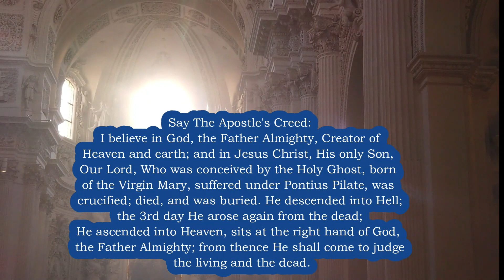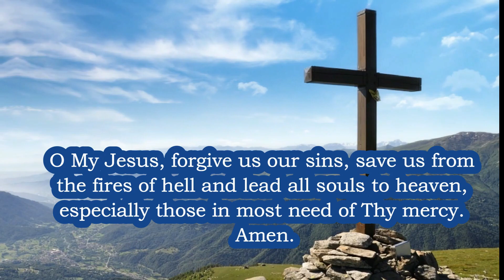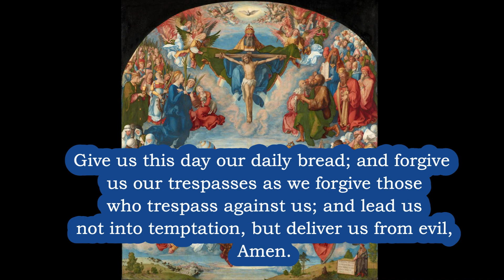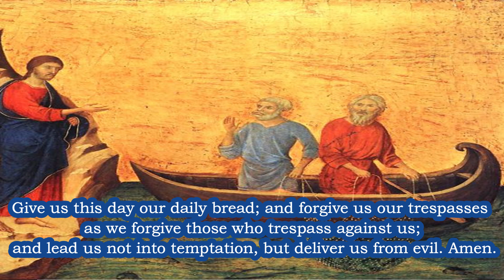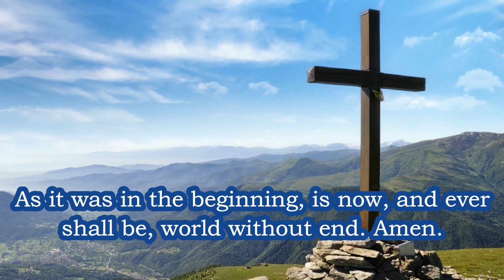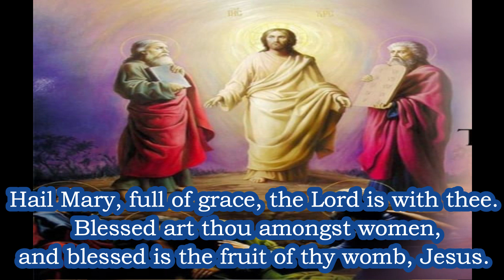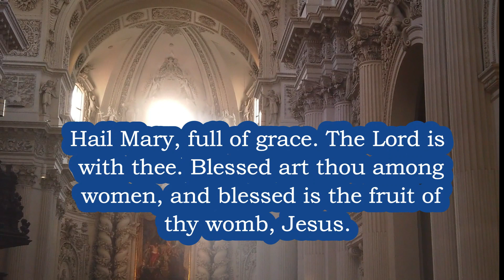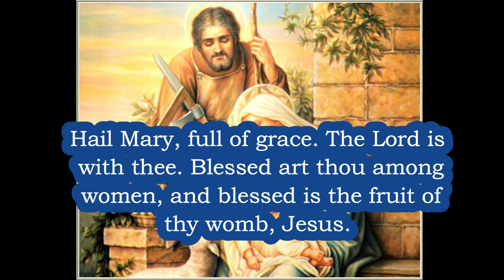Holy ROSARY Luminous Mysteries 🙏 THURSDAY Rosary 🙏 PRAY the Luminous Mysteries 🙏 Virtual Rosary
Please SUBSCRIBE 🙏 HolyRosary LuminousMysteries RosaryThursday 🙏 PRAY the Luminous Mysteries 🙏 Virtual Rosary with Art and Scripture 🔔 To SUBSCRIBE and Activate Notifications 🙏 CLICK to DONATE to Our Mission (Donations can be accepted from any country) You can help us bring Jesus to the World and Help the Poor! - AD